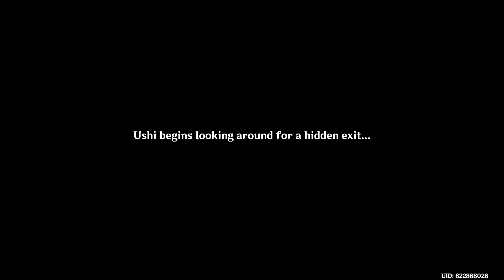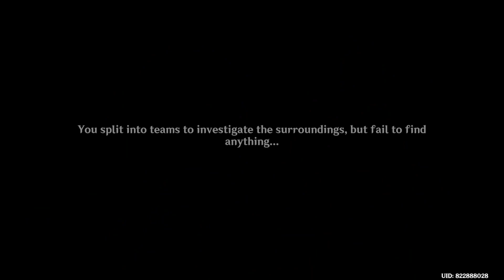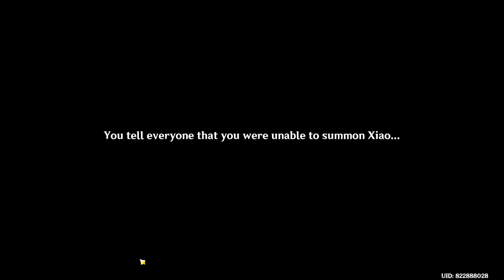Perilous Trail : Part 2 (MC Aether)